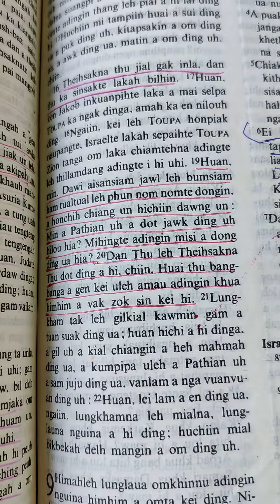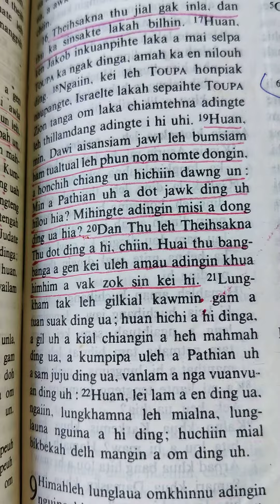Bible Study Time Isai 8:19,20